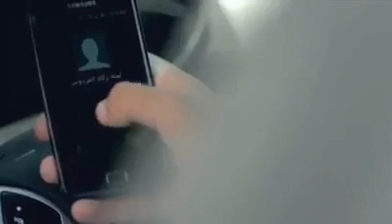Ramadan special | Emotional story | heart touching story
মানবতার একটি সুন্দর দৃশ্য।

please